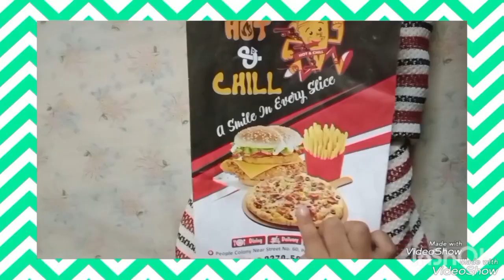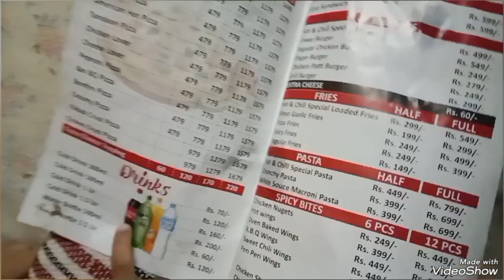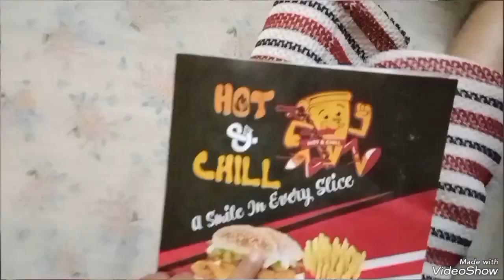AJ mare khala na apne husband ki Dua karvai or AJ hamara nuksan ho Gaya / kayani vlog